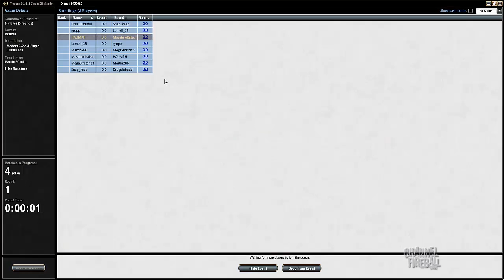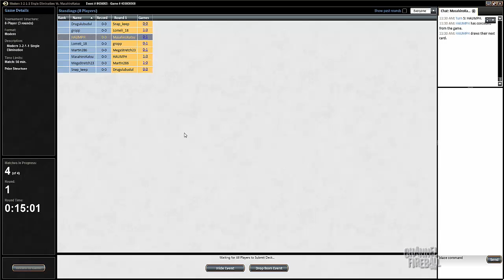Channel Cheon - Modern RUG Delver (Deck Tech/Match 1)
No, we didn't accidentally write "Modern" instead of "Legacy."